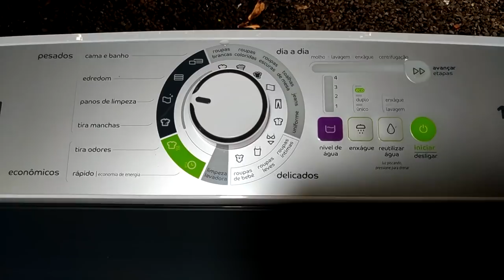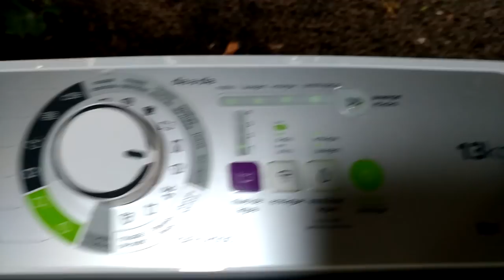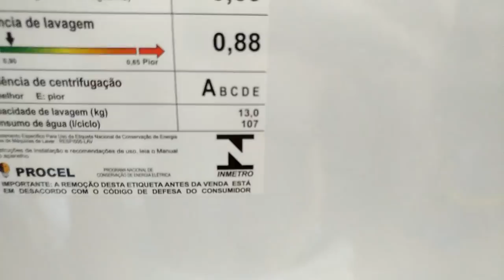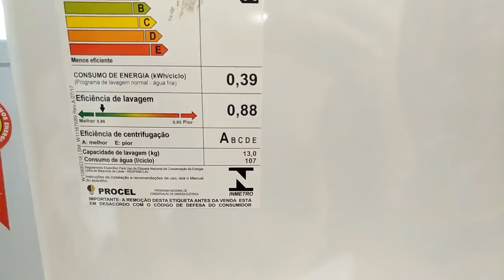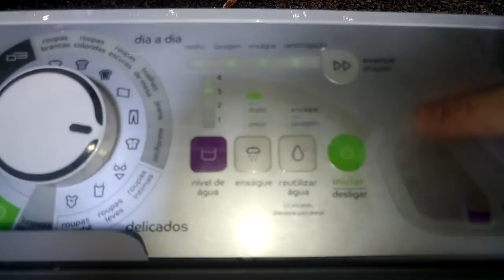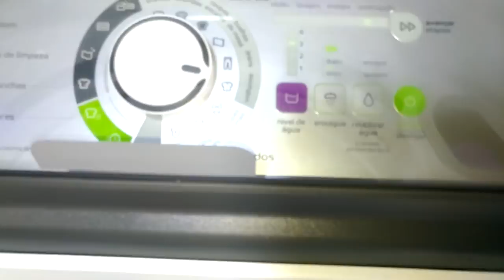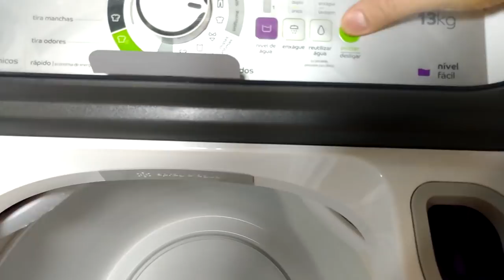Lavadora Consul 13 kg Maxi Economia - CWE13AB Apresentação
Vídeo de apresentação da nova lavadora consul maxi Economia 13Kg.
Para noticias em primeira mão, siga no instagram @fiorihugo